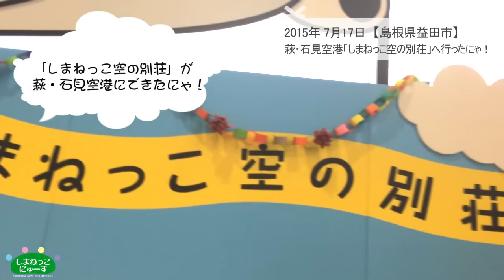しまねっこにゅーす2015/07/24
今日の「しまねっこにゅーす」は
萩・石見空港「しまねっこ空の別荘」へ行った時の様子を
 “にゃいじぇすと（だいじぇすとにゃ）”でお届けにゃ！